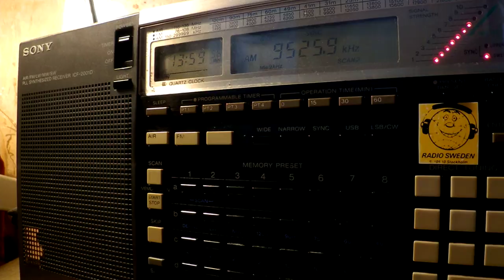21 02 2017 Voice of Indonesia in English to EaAs 1358 on 9525,9 Jakarta Cimanggis